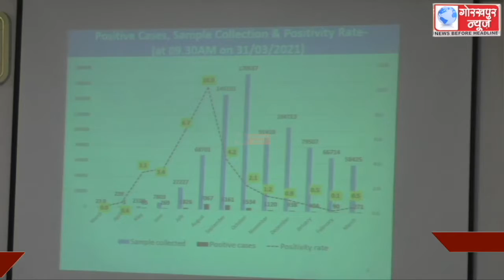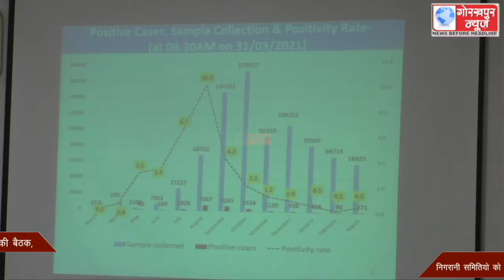जिलाधिकारी की अध्यक्षता में सम्पन्न हुई कोविड वैक्सीनेशन टास्क फोर्स एवम लीड बैंक अधिकारियो की बैठक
जिलाधिकारी की अध्यक्षता में सम्पन्न हुई कोविड वैक्सीनेशन टास्क फोर्स एवम लीड बैंक अधिकारियो की बैठक ,निगरानी समितियो को सक्रिय कर बाहर से आने वाले लोगो का कोविड जांच कराने के साथ चुनाव के मद्देनजर बैंकों में व्यवस्था बेहतर करने के दिये निर्देश